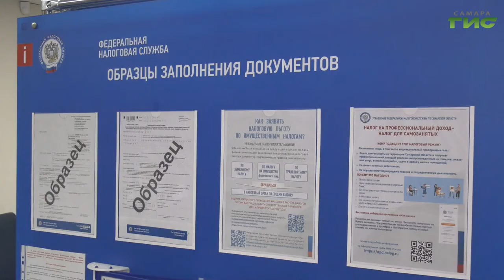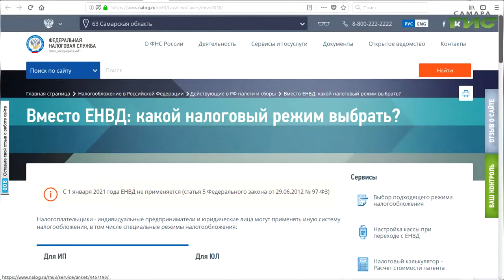Единый налог на вмененный доход отменяется с 1 января следующего года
Единый налог на вмененный доход отменяется с 1 января следующего года. Предпринимателям, которые до сих пор используют этот режим налогообложения, необходимо успеть выбрать альтернативу до конца декабря. В противном случае — бизнес автоматически перейдет на общую систему налогообложения, которая включает в себя сразу несколько отдельных налогов (в том числе — НДФЛ, НДС и т.д.). Какие специальные налоговые режимы предлагают бизнесу взамен ЕНВД и вписываются ли самарские предприниматели в дедлайн, узнала Гульфия Сафина.